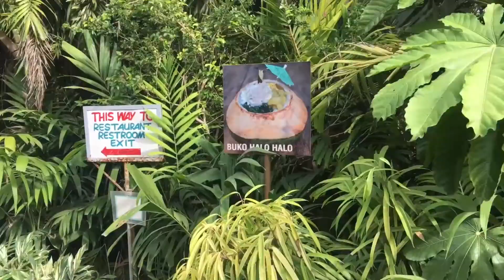Ilocos Sur | • Vigan City • Baluarte • Hidden Garden • Bantay Watch Tower | Luis Mariano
Had a chance exploring again Ilocos Sur where we can find one of the seven Wonder Cities in the World, Vigan City!
Tried also eating their famous empanada, yummy! :D